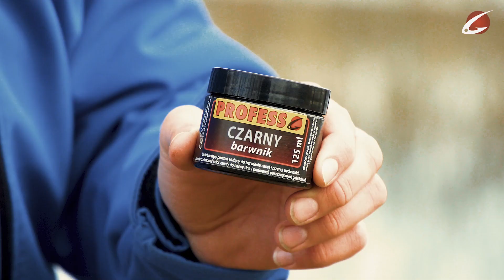Czy BARWIĆ ZANĘTY? | Barwniki wędkarskie do zanęt i kulek.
Rodzaje i zastosowania barwinków wędkarskich do zanęt. Wzbogacamy zanęty.